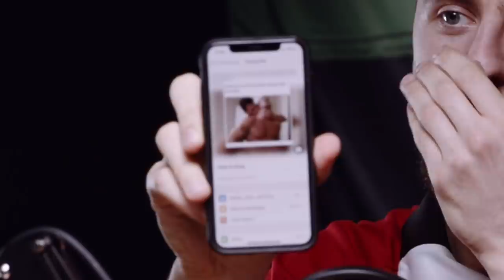DAVID VUJANIC: I OWN HIDE AND SHAG!!!! | NO RULES SHOW WITH SPECS GONZALEZ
One of the most outrageous and creative episodes of No Rules Show to date, David Vujanic joins Specs Gonzalez to talk about an incredible game the Serbian icon invented in his youth. Moving from masturbating meth heads to Polish cabbage to meeting your butthole in real life and a classic Remember Wrestling between Val Venus and The Godfather - there really are No Rules!